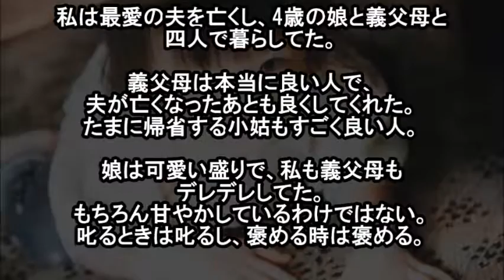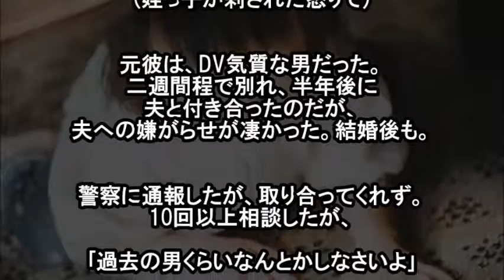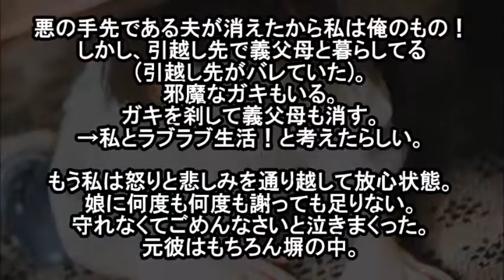【涙腺崩壊】夫も娘も亡くした妻。娘は元彼に殺害。その理由とは・・・